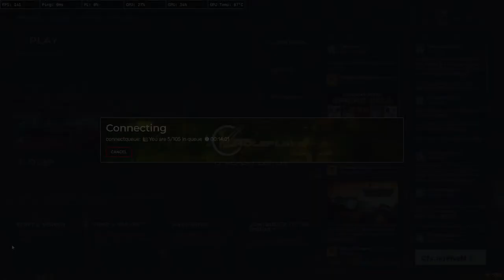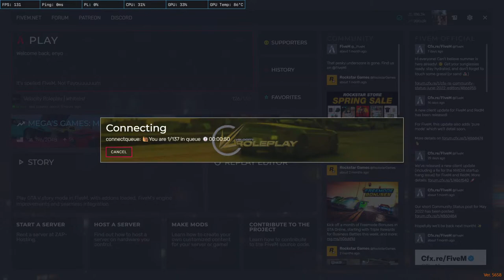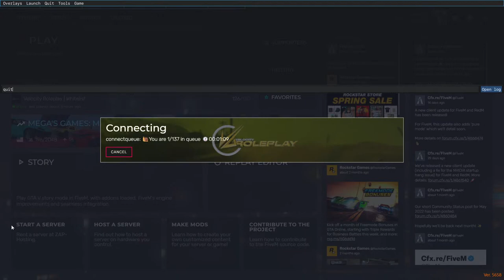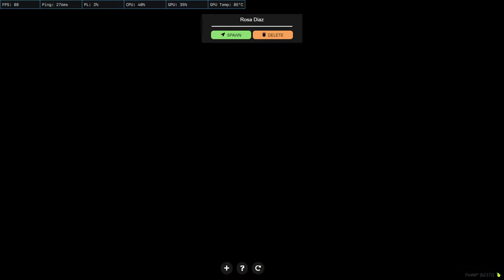State RP?? | Rosa Diaz who?? | GTA RP💗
Hello everyone, welcome to the stream. Let’s keep it simple and clean and do some roleplay in the city. PS: Anything that happens in the roleplay is not associated with real life hence no hate. Peace out.

 Aren't you forgetting something?

 💻 Device Specification
  CPU: Intel i7-10750H
GPU: NVIDIA GeForce RTX 2060
RAM: 16GB (8G X 2) DDR4
Motherboard:  ASUS ROG STRIX G512LV
SSD: 1TB PCIE SSD